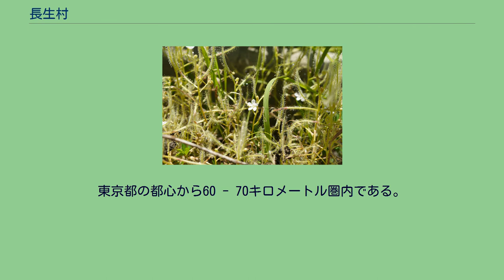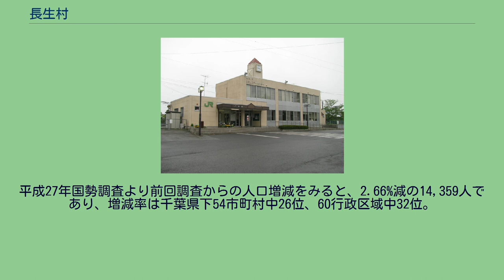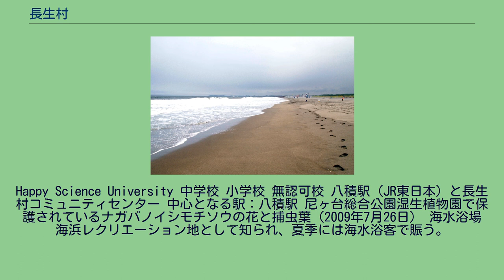長生村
長生村（ちょうせいむら）は、千葉県の東部に位置し、長生郡に属する村。
千葉県における唯一の村であるが、長生郡の中で最も人口が多い。
2018年度のふるさと納税額は千葉県内でトップである。
千葉県東部に位置し、県庁所在地である千葉市から約30キロメートルの距離である。
都市雇用圏における東京都市圏に含まれ、茂原市への通勤率は26.1%（平成22年国勢調査） 太平洋（外房）に面し、九十九里平野（九十九里浜）の南部に位置する。
地形は緩やかで起伏は少ない。
村域には農業用水用の溜池が点在している。
平成27年国勢調査より前回調査からの人口増減をみると、2.66%減の14,359人であり、増減率は千葉県下54市町村中26位、60行政区域中32位。
人口は長く増加傾向にあったが、現在は減少に転じている。
また2021年現在、沖縄県中頭郡読谷村、茨城県那珂郡東海村、沖縄県中頭郡中城村、福島県西白河郡西郷村、沖縄県中頭郡北中城村、茨城県稲敷郡美浦村に次ぎ、全国で7番目に人口の多い村である。
県議会 国政 文化施設 宿泊施設 村内には観光者向けの民宿・宿泊施設が点在している。
Happy Science University 中学校 小学校 無認可校 八積駅（JR東日本）と長生村コミュニティセンター 中心となる駅：八積駅 尼ヶ台総合公園湿生植物園で保護されているナガバノイシモチソウの花と捕虫葉（2009年7月26日） 海水浴場 海浜レクリエーション地として知られ、夏季には海水浴客で賑う。
千葉県指定登録文化財一覧。